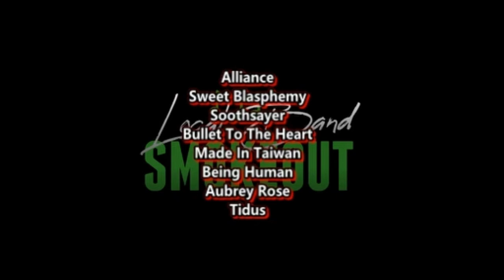Zomboy - Monsters ft Micah Martin ( Reaction / Review )